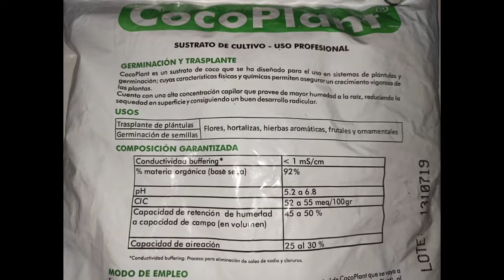PROPAGACION ALBAHACA GENOVESA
Trabajo realizado en la ciudad de Villavicencio (Meta), y la propagación se realizó por medio de semilla.